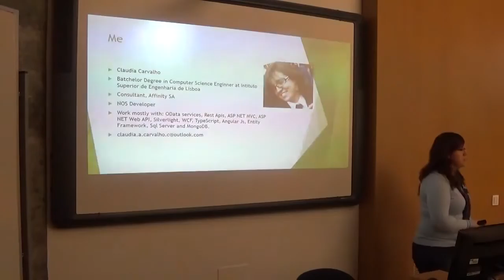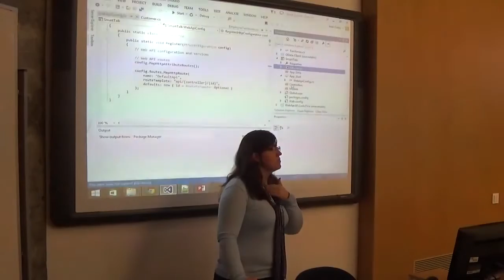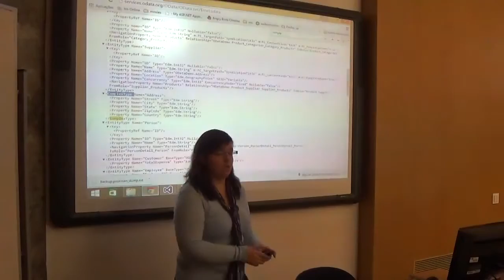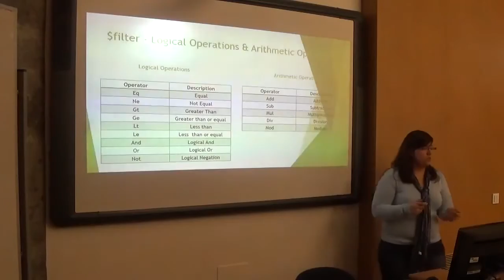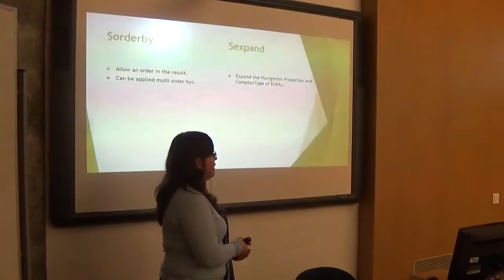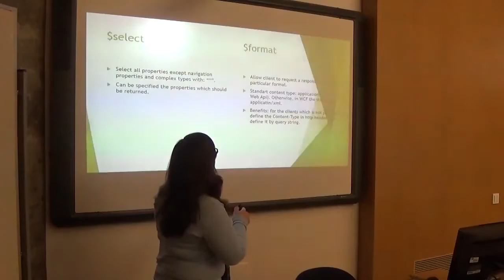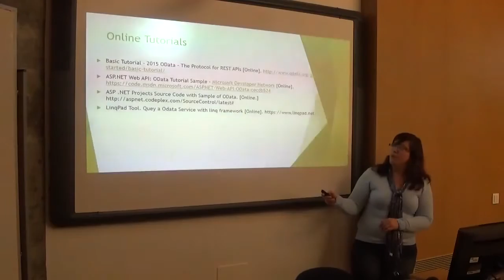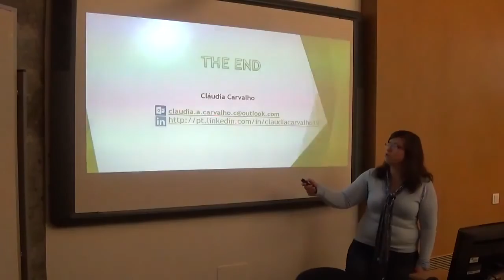OData The Protocol for REST APIs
Live Demo de um serviço OData demonstrando as suas Vantagens e Desvantagens.